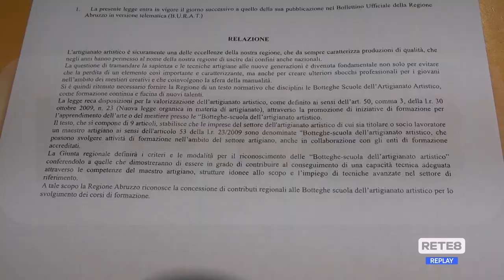Artigianato - Approvata la legge regionale sulle botteghe-scuola